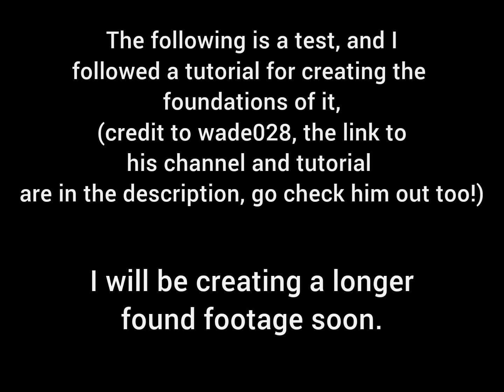Backrooms Found Footage Test (Upcoming)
‘sup guys,

video pretty much explains it. More to come.

Might be a while until I post more found footage, the next video though will probably be Ben Nevis.